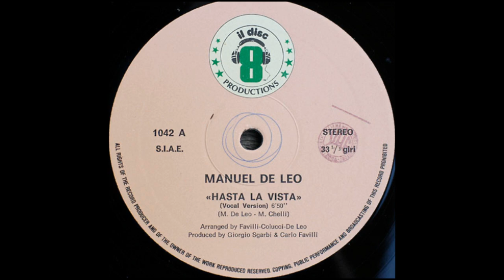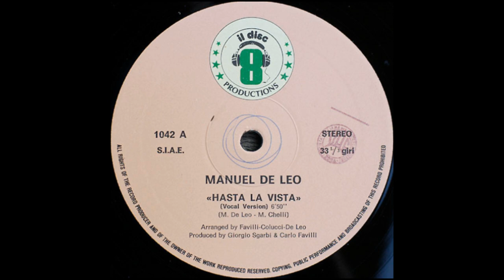Manuel De Leo - Hasta La Vista (Vocal) Italo Disco 1984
Label: Il Discotto Productions – 1042, Il Discotto Productions – ART 1042
Format:
Vinyl, 12", 33 ⅓ RPM
Country: Italy
Released: 1984
Genre: Electronic
Style: Italo-Disco
Arranged By – Favilli, De Leo, Colucci
Lacquer Cut By – DD
Producer, Mixed By – Carlo Favilli, Giorgio Sgarbi
Written-By – M. De Leo, M. Chelli